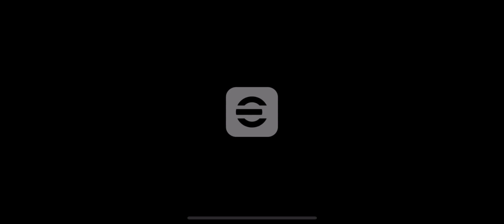絶望マッチデー#efootball2024